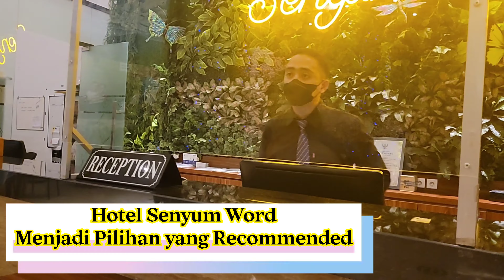HOTEL SENYUM WORLD, JADI PILIHAN TEPAT, SAAT BERKUNJUNG KE JATIM PARK 3